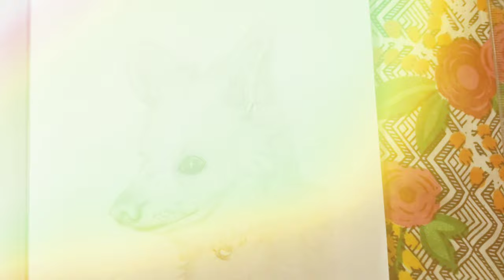Realistic puppy drawing😍